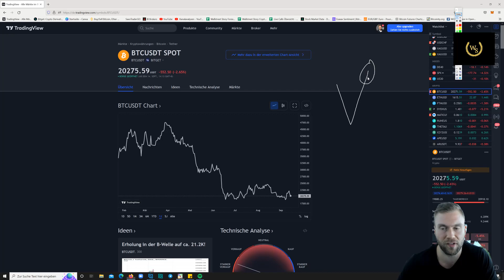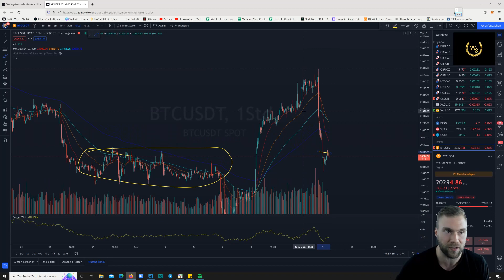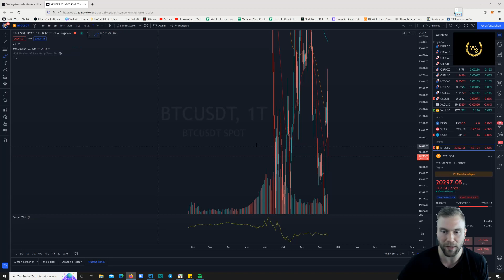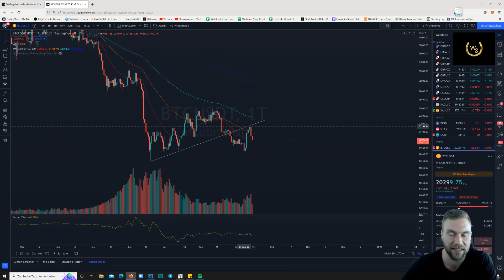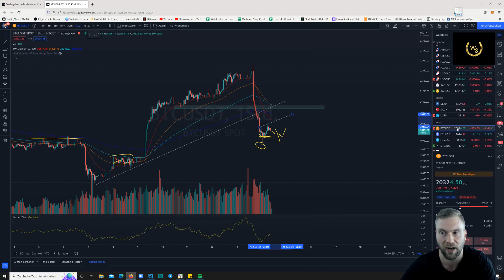Bitcoin Update: Kräftige Korrektur - und es geht weiter - der Morgen nach den News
Liebe Grüße
Trading_Dom